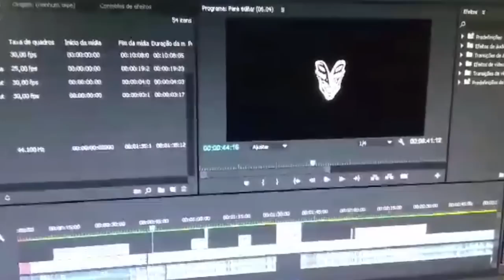SOU FLUENTE NO INGLÊS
Lembrando que os vídeos saem toda Terça, Quinta e Sábado, às 11h XD XD

• Edição e Design por: Matheus Miranda